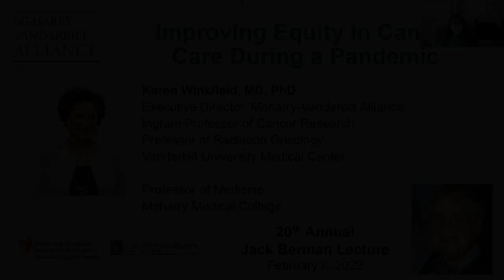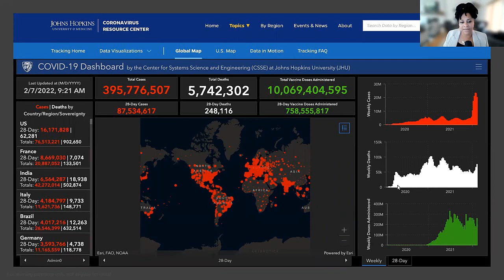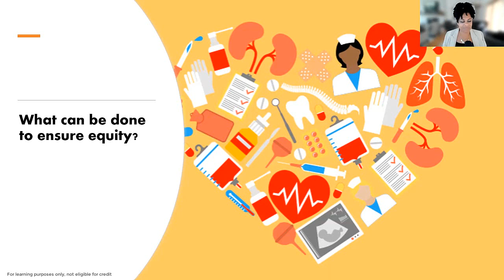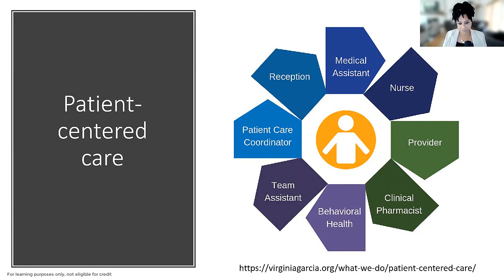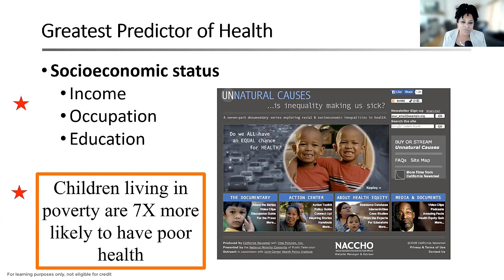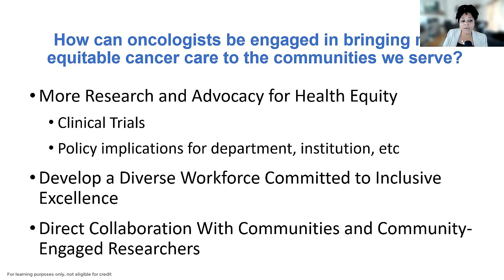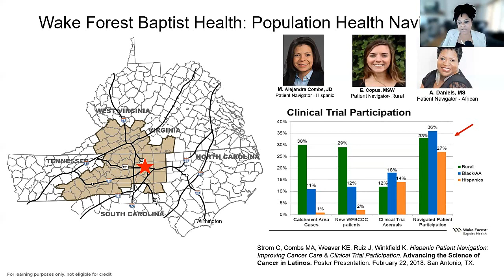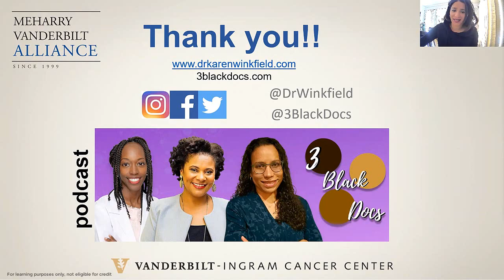"Improving Equity in Cancer Care During a Pandemic" by Karen Winkfield, MD, PhD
Special Series - 20th Annual Berman Lecture - Grand Round presentation at University Hospitals Cleveland Medical Center and Case Western Reserve University School of Medicine, Department of Medicine on "Improving Equity in Cancer Care During a Pandemic" by Karen Winkfield, MD, PhD